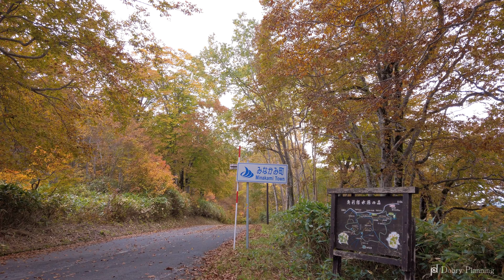紅葉ドライブ【4K】｜照葉峡の美しい紅葉は車窓からも楽しめます｜A Gentle Drive through the Terihakyo｜Beautiful Autumn Leaves.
紅葉の中をドライブしました。2020年10月。標高差がある所なので動画後半に向け徐々に紅葉真っ盛りとなっていきます。